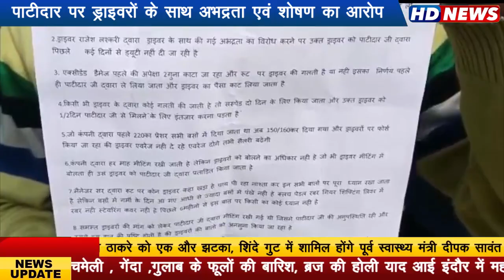आई बस डिपो एचआर मैनेजर मदन पाटीदार के तबादले की मांग को लेकर ड्राइवरों ने की हड़ताल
पाटीदार पर ड्राइवरों के साथ अभद्रता एवं शोषण का आरोप